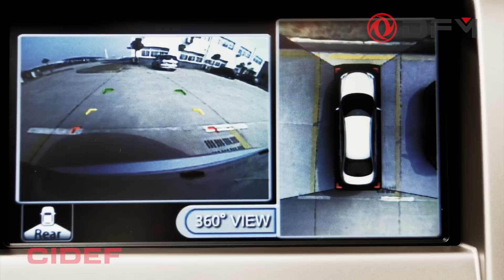DFM S30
Realización de videos presentación vehículos Cidef para el salón del automovil 2012
dirección: Mauricio Salazar Escobar
producción: Lumbrera Austral